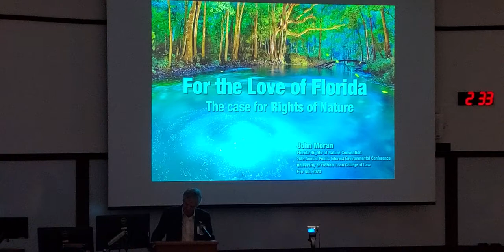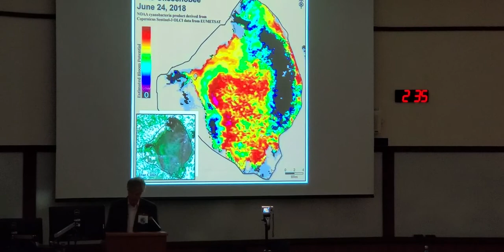An idea whose time has come --John Moran @ FL Rights of Nture Con. 2020-02-08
Florida Rights of Nature Convention 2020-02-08